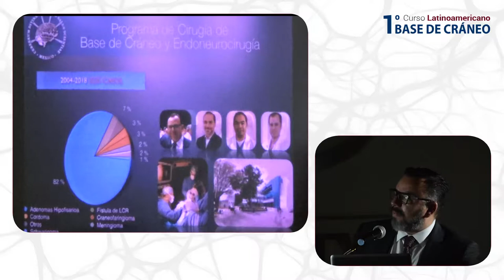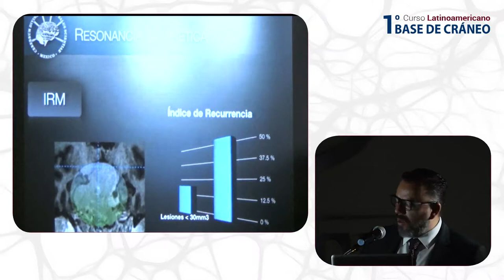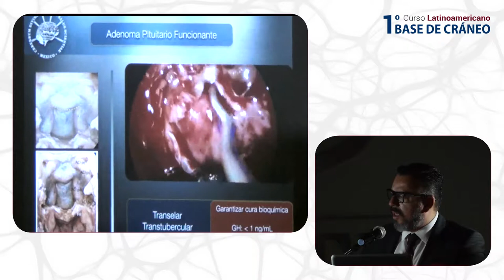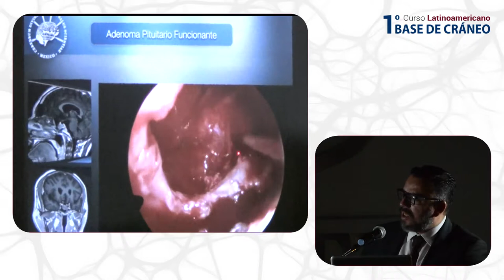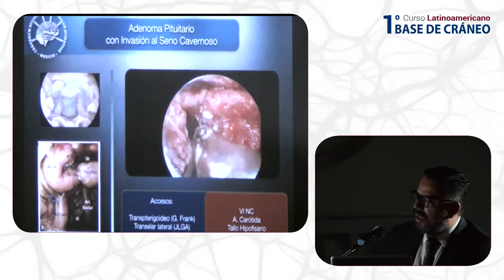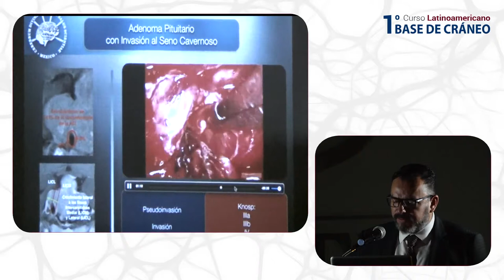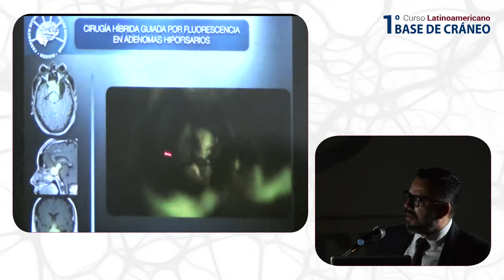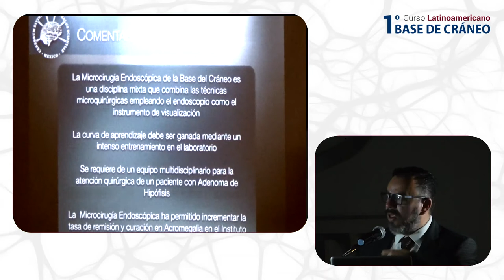Dr. Juan Luis Gómez Amador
Cirugía endoscópica en Acromegalia - 1er Curso Latinoamericano Base de Cráneo